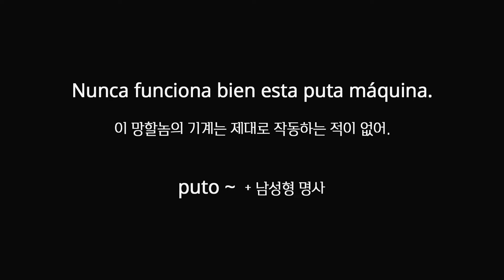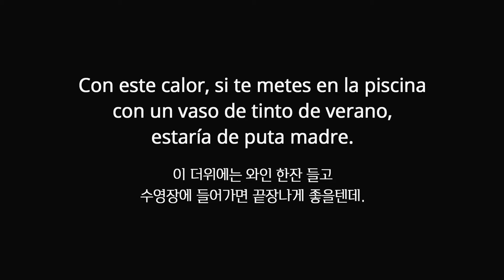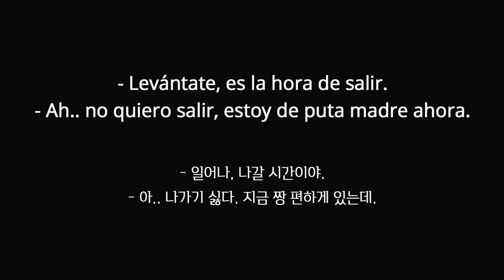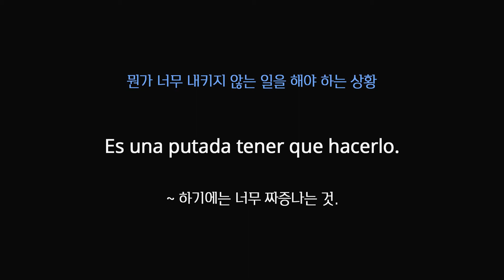푸ㄸ...?! | 스페인어 유용한 표현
올라세요 여러분.
이번 영상에서는 그.. pu*a라는 나쁜 단어를 이용해서 일상 회화에서 쓸 수 있는 (의외로 많이 쓰이는) 문장을 알려드리려고 합니다.
'그' 단어 혼자서 쓰일 때는 욕이지만 estar de puta madre(영상에서는 estar를 깜박했네요)와 putada는 전혀 다른 뜻을 가지고 있으며
듣는 사람이 기분 나쁠 일도 없는 표현들입니다.
개인적으로 비속어나 슬랭 표현들은 일상에서 일부러 굳이 자주 쓸 필요는 없지만
가끔 말을 '맛있게' 해야 하는 상황에서는 오히려 플러스가 됩니다.
이번 표현들도 재미로 알아두시면 좋을 것 같아요!

참고로 su puta madre! 라는 말도 있는데 주로 혼잣말로 자주 쓰이며
비슷한 우리말 표현 중에서는 'ㅅㅂ 진짜~!' 이 가장 비슷한 것 같습니다.

구독자 500분 기념 영상이 이 영상이 되리라고는 생각하지 못했네요.
구독자님들 너무 감사드립니다.